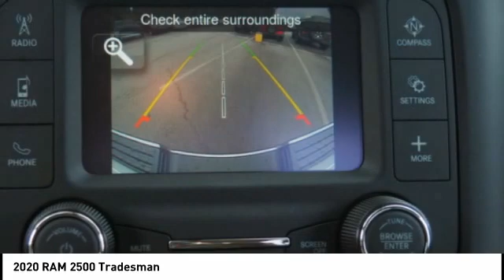2020 RAM 2500 Winston-Salem NC T2422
2020 RAM 2500 Tradesman

Thank you for viewing this brand new 2020 Ram 2500 Tradesman 4x4 Reg Cab 8 Box offered in Bright White Clearcoat with the Diesel Gray/Black interior! This 2500 comes well-equipped with the following options: Backup Camera, Tire Pressure Monitor, Daytime Running Lights, Bluetooth, Keyless Entry, Keyless Start, Chrome Appearance Package, Tow Package, Trailer Brake Controller, 3.73 Axle Ratio, Four Wheel Drive, Premium Unleaded V-8 6.4 L/392 Engine, 8-Speed Automatic w/OD Transmission and much more! As a courtesy, North Point provides 2 Years Free Service Loaners, Free Tire Nitrogen, Free Roadside Assistance, Free Shuttle Service, and Free Fuel at Delivery! And with North Points attractive lease and finance offers, driving a new 2500 has never been easier! North Point believes you deserve an exceptional Ram 2500 purchase experience! Get it from a dealer who truly cares by visiting North Point Chrysler Dodge Fiat Jeep Ram at 7726 North Point BLVD, Winston-Salem, NC 27106. The Showroom Hours are 9am-7pm Monday-Friday, 9am-6pm Saturdays, and Closed Sundays.